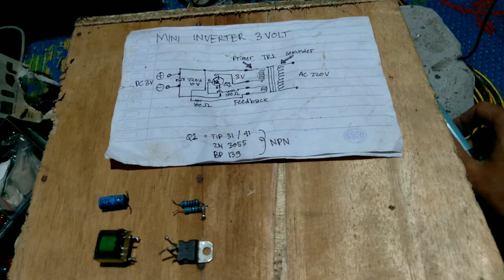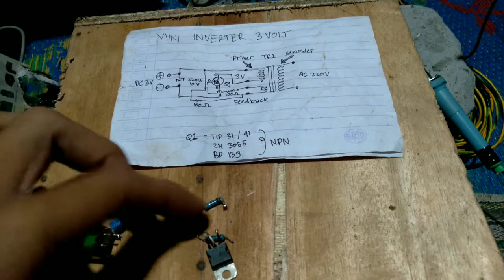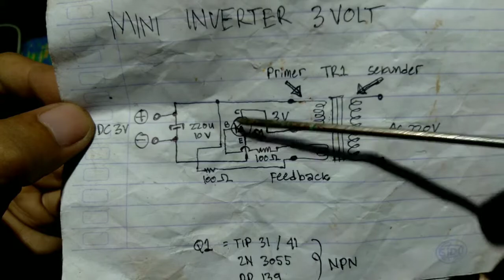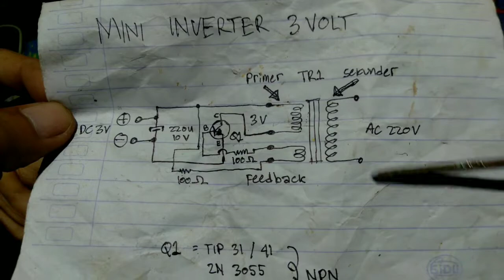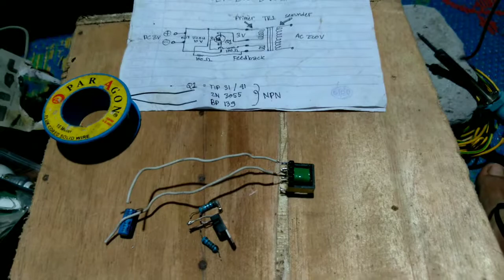cara membuat mini inverter 3 volt || part 1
Inverter adalah suatu rangkaian(alat) yang dapat mengubah arus searah/DC(diretcing current) menjadi arus bolak balik/AC(alternating current)

disaat terjadi pemadaman listrik...alat ini sangat cocok untuk dijadikan lampu emergency